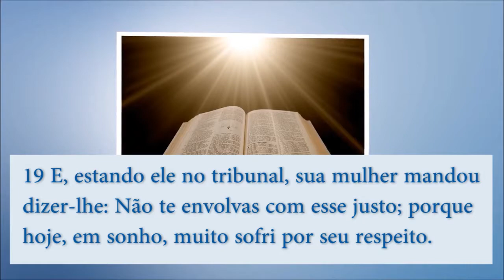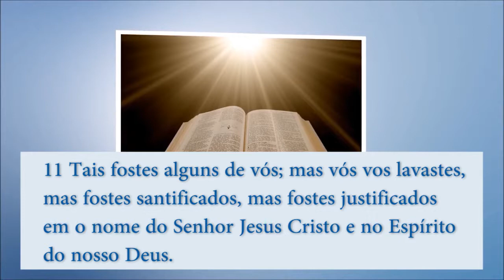Explicação de Mateus 139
--- Pastor Ock Soo Park
--- Igreja Boa Notícia